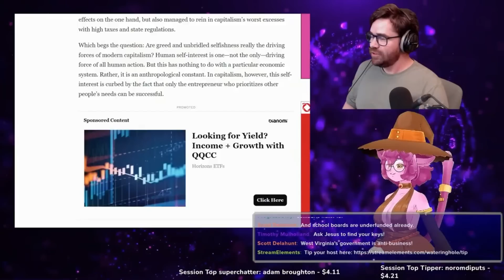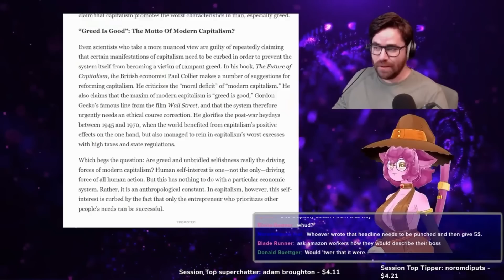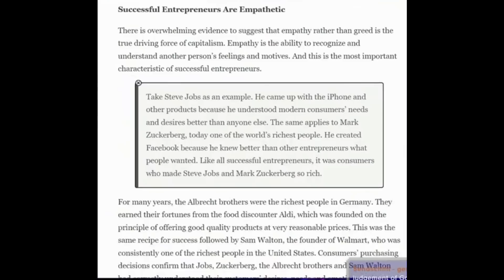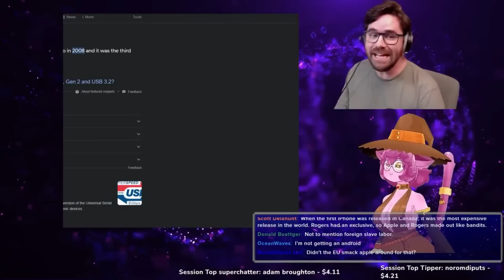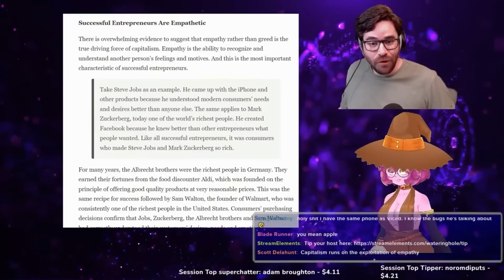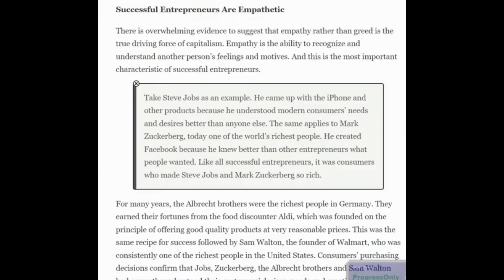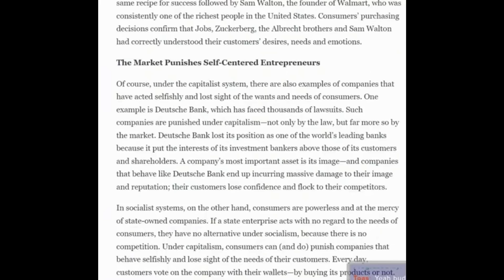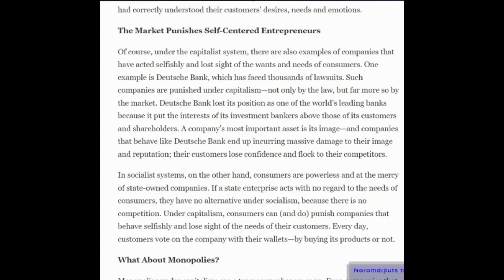Wait... Capitalism Isn't About Greed?!